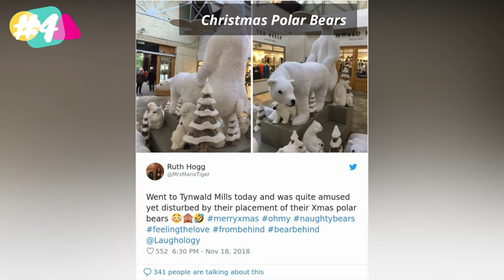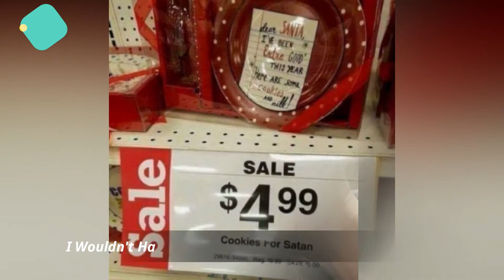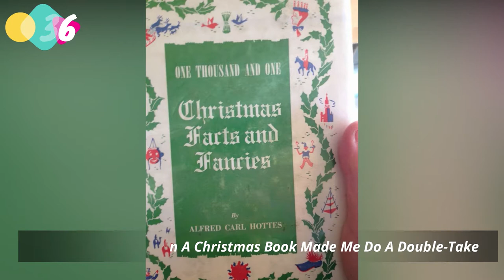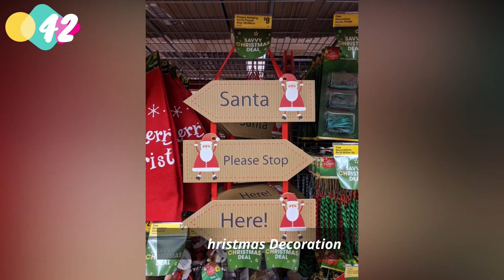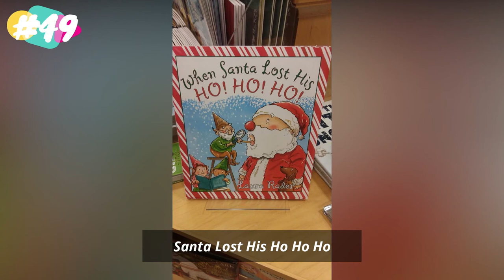20+ Hilariously Inappropriate Christmas Design Fails ( New Pics )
With Christmas just around the corner, we thought we'd get you in the festive spirit by bringing you this hilarious list of Christmas design fails.

Compiled by Bored Panda, the collection below features a whole host of merry merchandise and Christmas-themed ideas that didn't quite turn out as expected. From suspiciously phallic-shaped candle holders to trees that resemble butt-plugs, these design fails are sure to make you ho ho ho with laughter.